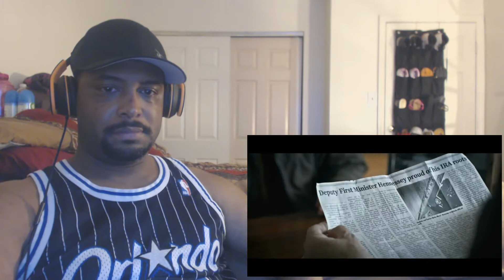The Foreigner Trailer #1 REACTION